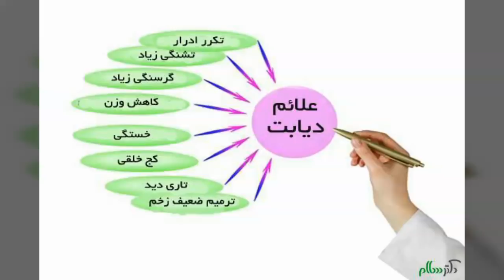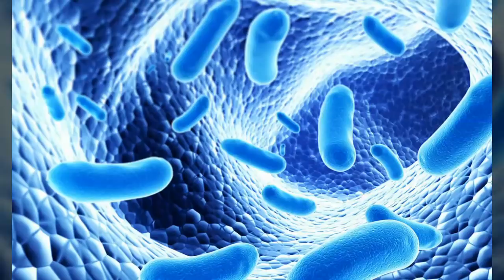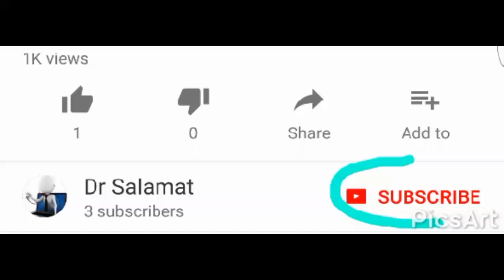۷ عادت تعجب آوری که سرانجام آن، دیابت است!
۷ عادت تعجب آوری که سرانجام آن، دیابت است! ◄  یادتون نره که ما را سابسکرایب کنید! سپاس از همراهی شما .
◄ Our Videos& Photos License From :▼